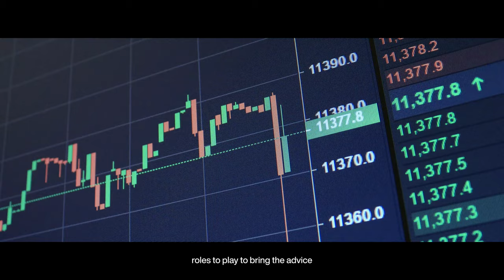Sustainable Development Impact Meetings 2022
Convening at the same time as the United Nations General Assembly, the Sustainable Development Impact Meetings will bring together communities of purpose that integrate business leaders, policy-makers, international and civil society organizations, innovators and entrepreneurs.

In a series of carefully curated impact-driven dialogues, these alliances will use the meetings to advance their work and make concrete progress on the Sustainable Development Goals (SDGs) and to build momentum on other key milestones in the months ahead, including the upcoming United Nations Climate Change Conference (COP27) and the Forum's Annual Meeting in January 2023.

Participation is by invitation only from the respective Forum communities.